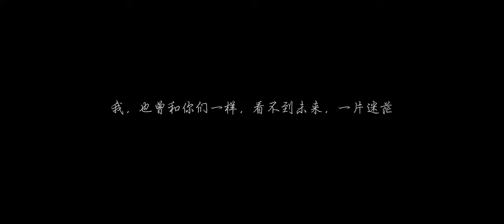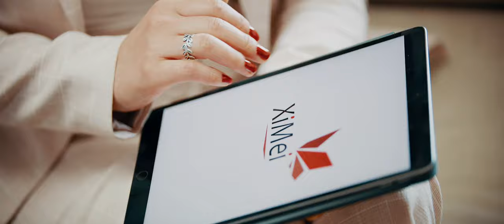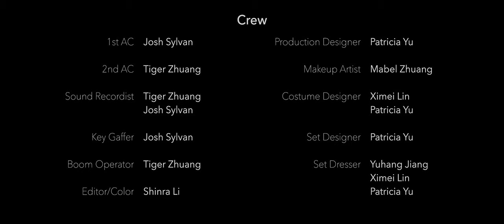Film - Rebirth - Ximei Lin - Patricia Yu | Shinra Li - Pixion Film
Film about how Ximei Lin her own real growing up since she was in Australia till now becomes a success business women.

Cast: Ximei Lin, Yuhang Jiang, Alice Jiang, Emma Jiang, Mabel Zhuang, Sha Sha
Director & Screenplay: Patricia Yu
Cinematographer & editor: Shinra Li
1st AC & Gaffer: Josh Sylvan
Sound: Tiger Zhuang
MUA: Mabel Zhuang
Production Designer: Patricia Yu